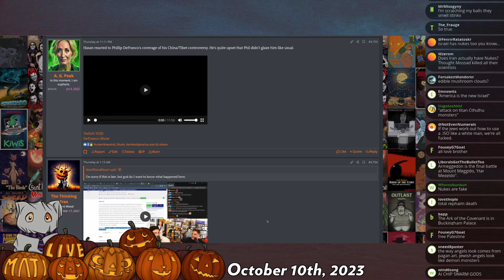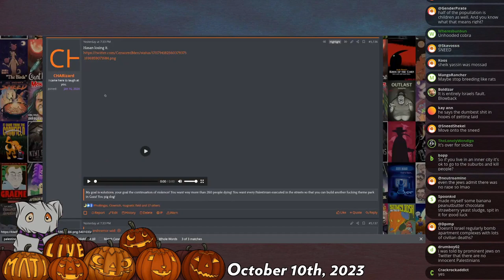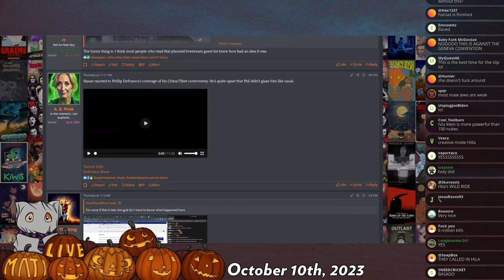neutral on Palestine - Mad at the Internet (10 OCT 2023)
Josh claims to be neutral on the Israel/Palestine conflict and has no strong opinions one way or the other. Based fence-sitter.